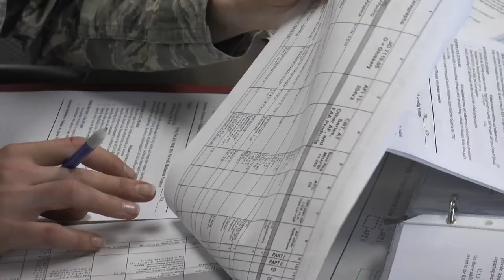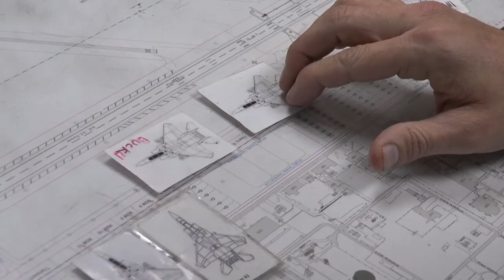Badge of Honor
Getting a five-level rating is a proud day for every airman. Airman First Class Justin Carnahan met with an apprentice as she prepares to face the hardest part of getting her coveted badge.